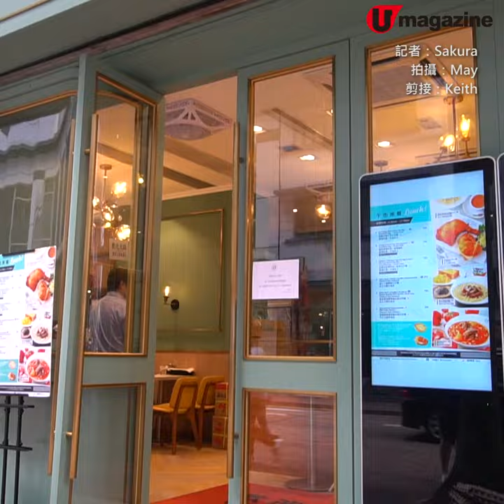北角人氣Tiffany Blue冰室 M6和牛菠蘿包+嫩滑炒蛋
北角人氣Tiffany Blue冰室
M6和牛菠蘿包+嫩滑炒蛋

人氣冰室「四寶食堂」最近於北角開新分店，lunch time經常大排長龍，環境摩登時尚，牆身以Tiffany Blue顏色為主，最出名就是嫩滑炒蛋、招牌沙嗲牛麵、澳洲M5漢堡，茶記價錢，高質享受。

【INFO】
四寶食堂
地址：北角電氣道183號友邦廣場地下3至4號舖
電話：23456826
營業時間：星期一至日6:30am-9:30pm
備註：只收現金，不設加一。
全方位緊貼《U Magazine》社交平台